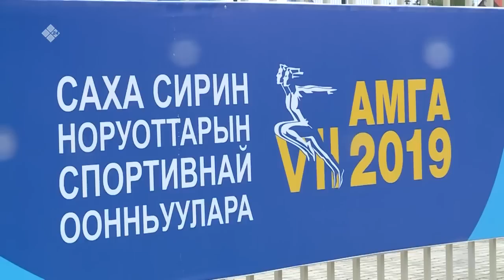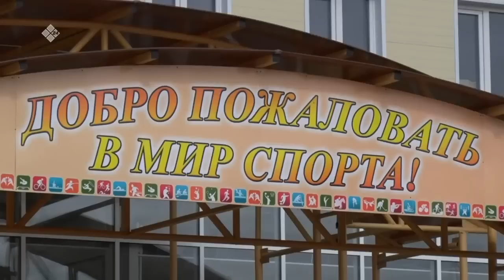«Дойдум дьоно» биэриигэ: Амма улууһа (04.09.22)